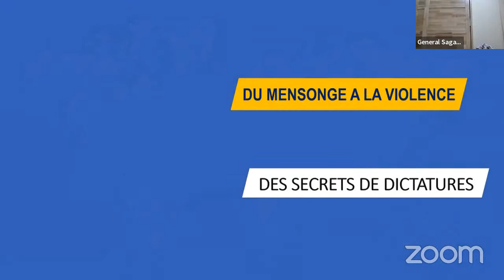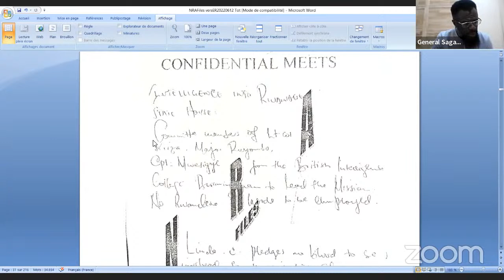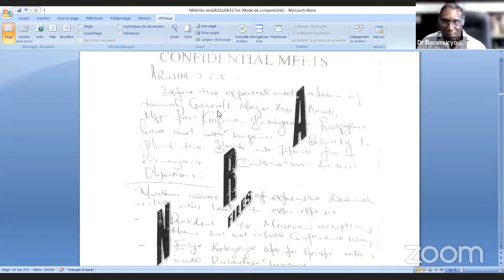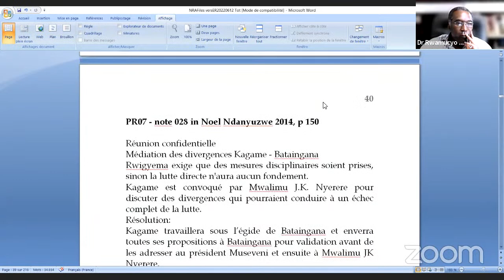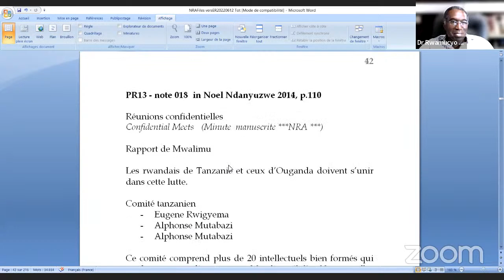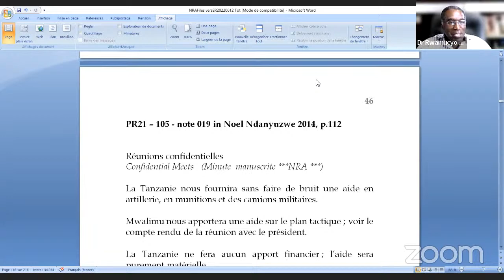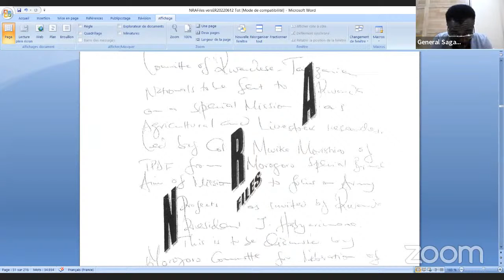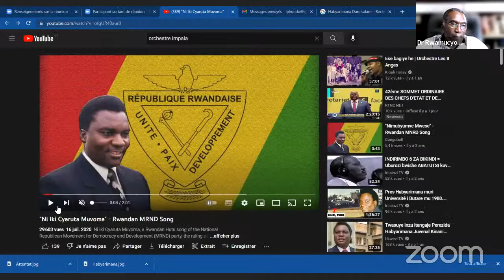BIGTACTIC#004: Umugambi wo kwica Perezida Habyarimana Yuvenali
Ibi biganiro ku « mugambi kirimbuzi » bije mu mu mujyo w’impindura-matwara uganisha no ku mpinduka abaturage b’ibihugu byacu bategereje kandi ABATURAGE biyemeje guherekeza kugeza ku ndunduro y’agatsiko kafashe u Rwanda ku gahato mu mivu y’amaraso.

Abatumirwa bacu Sagahutu na Rwamucyo,
- ntibaje kurwanya cyangwa kwandagaza Uganda n’u Rwanda, ahubwo baje gusobanura imikorere mibi y’udutsiko twifashisha ubutegesti bw’ibyo bihugu n’ingufu bahawe ngo bateze akaduruvayo muli Afurika yo hagati ;
- Ntibaje kurwanya abatutsi cyangwa gutera iphunwe abahutu bifatanije n’agatsiko k’inkotanyi;
- Baje gutanga umucyo ku mwijima Kaguta Museveni na Pahulo Kagame batwikiliye akarere k’ibiyaga binini na Afurika yose.
- Ntibaje kuwanya amahanga yemera kubeshwa na Museveni na Kagame;
- Baje kwerekana ipfundo rizingiyemo ubugome n'akaduruvayo aba bagabo babili, Kaguta na Kagame bakoresha ngo bakomeze bayogoze ibihugu barimbura imbaga zituye ibihugu byibasiwe n’uwo mugambi wabo mubisha.

Nibacishe make, tuganire mu kuri, tubabalirane, twiyunge, tubeho mu mahoro.